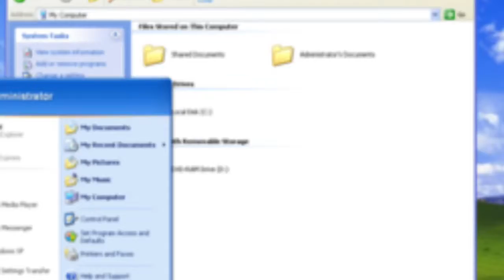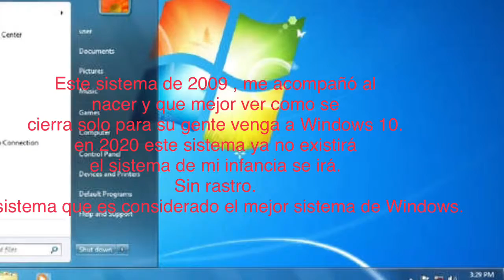Top 6 Sistemas De Windows Discontinuados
Había un men que se sentía triste por esto